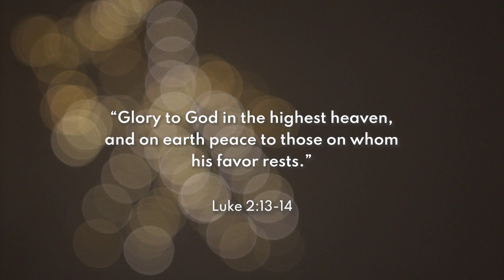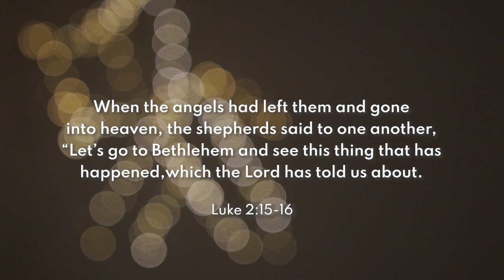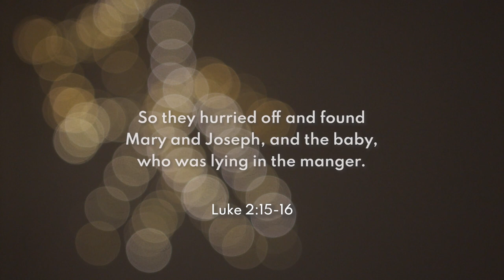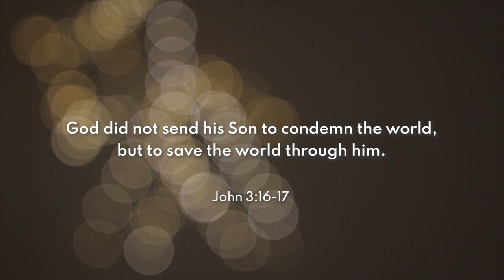Why is Christmas good news? | Stories of Advent with Simon Edwards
Why is Christmas good news? Simon Edwards explains that we have something to learn from shepherds in the Christmas story. At first glance, it doesn't really make sense why God would choose to reveal his message to such unassuming characters, but their story is even more surprising!

Join us as we explore issues of life, philosophy, meaning, and faith...